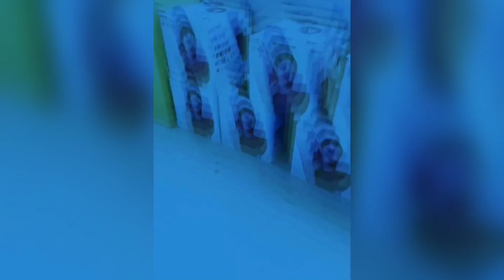再漂亮的明星也被这个软件给搞丑了